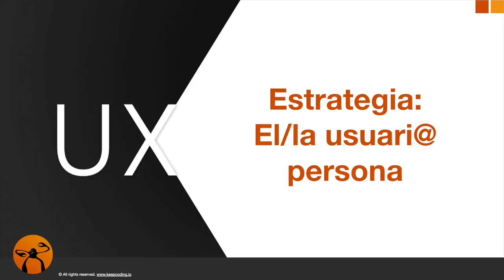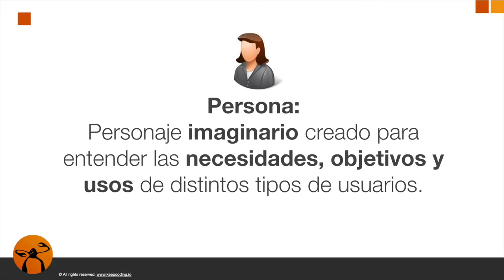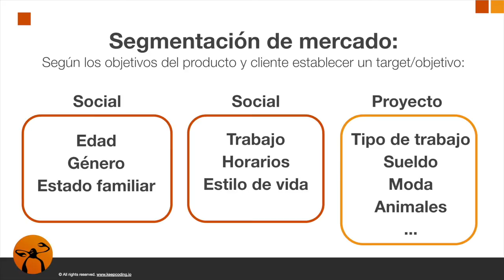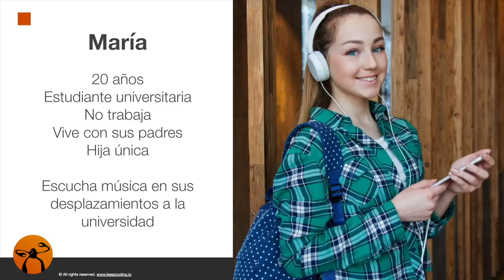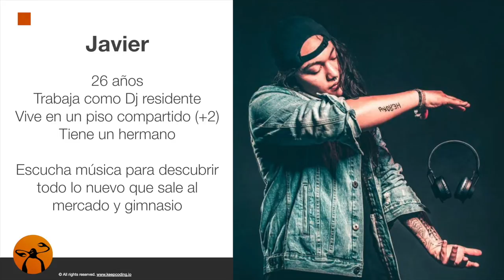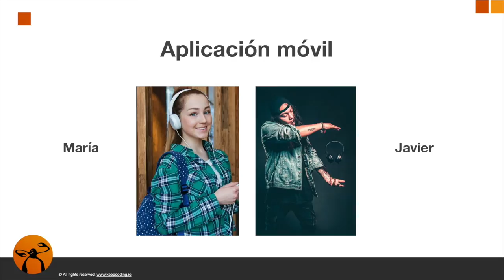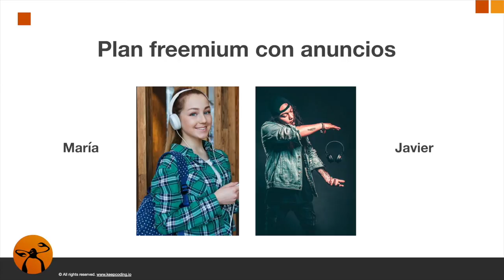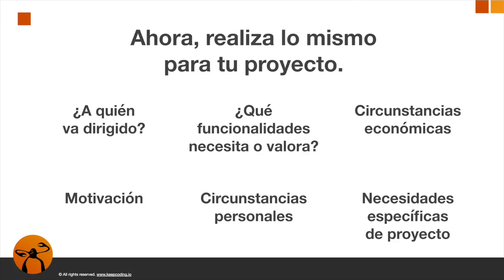UX - Usuario persona